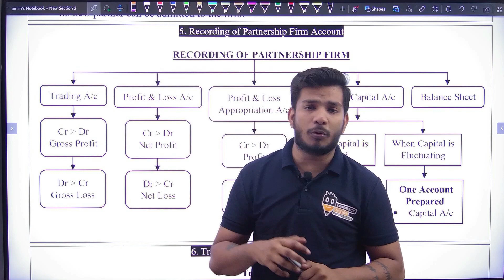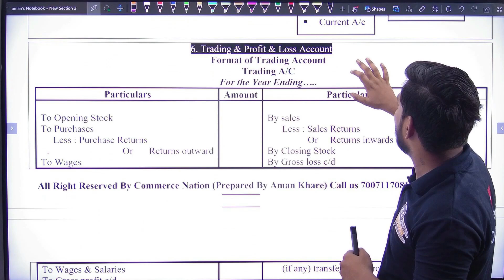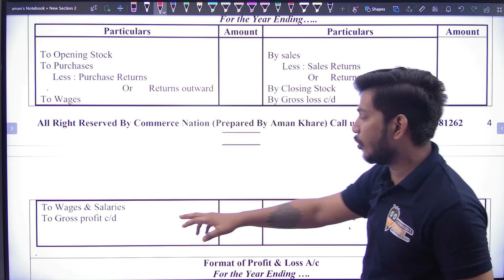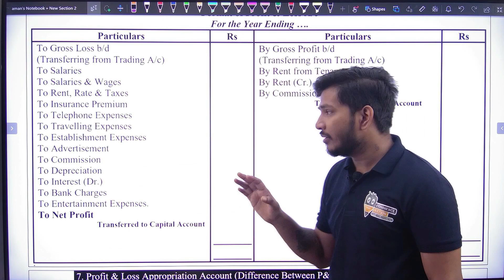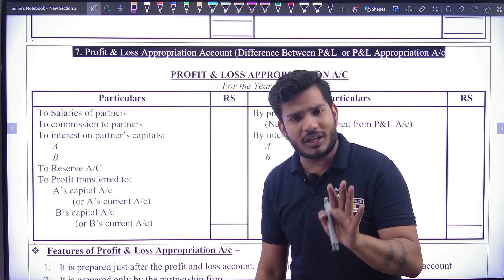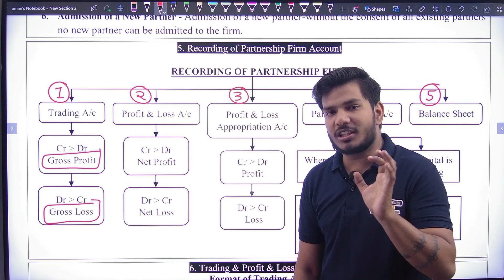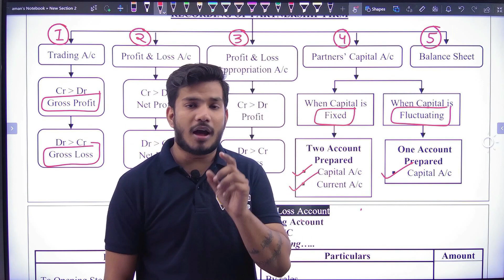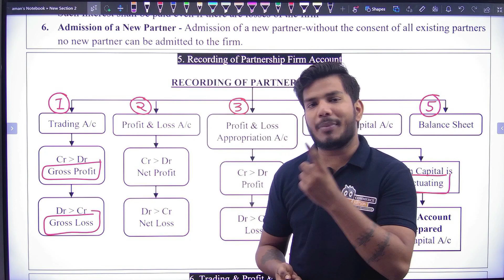#5 Recording of Accounts